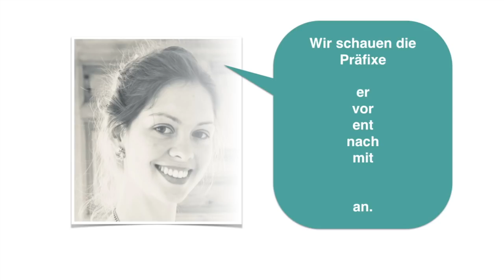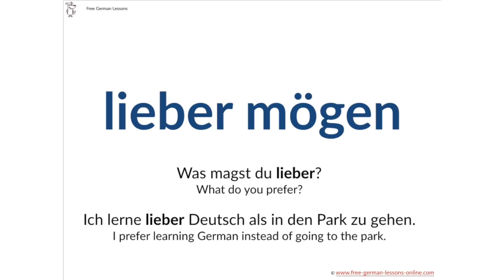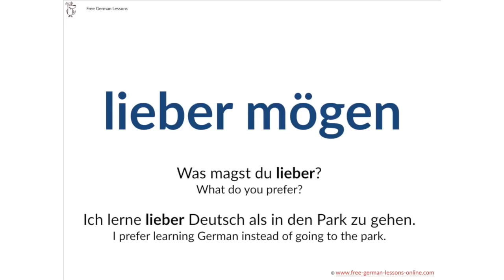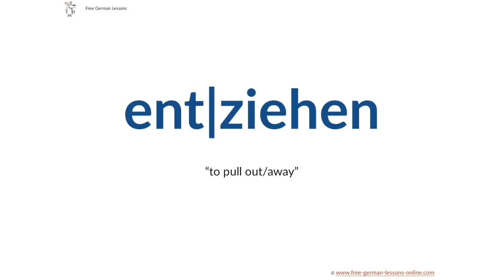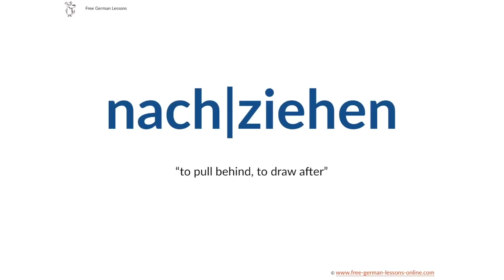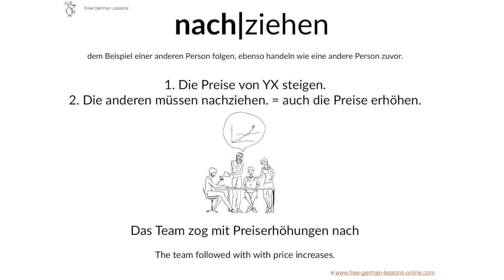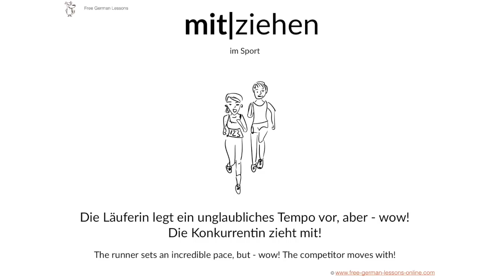ziehen + Präfixe (III) - Lern Deutsch B2, C1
Lerne das Verb ziehen mit seinen viele Präfixen. Lerne mit Bildern und englischer Übersetzung. Erziehen, vorziehen, hervorziehen, entziehen...

Ziehen ist ein Verb, das viele Facetten hat. Dieses Video ist für B1+

☻erziehen
☻vorziehen
☻hervorziehen
☻entziehen
☻nachziehen
☻mitziehen

Learn with my eBooks! Buy eBooks for less than 3€ - and support me and my Channel :-)
Language Songs composed and arranged, performed and recorded by Rob Drex and Nik Kael.